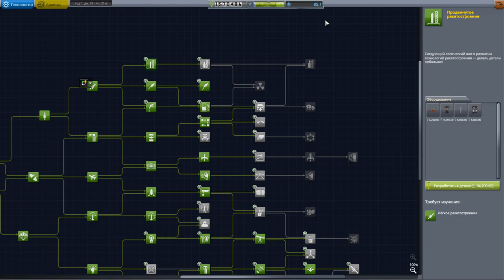Мунная стыковка #6 KSP с модами